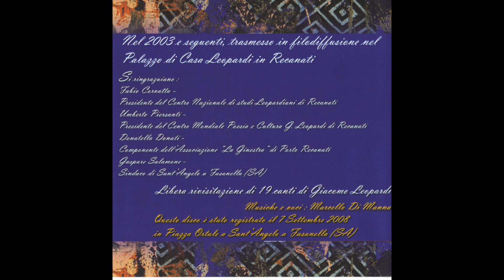L'INFINITO - CD "ROSE E VIOLE" - MARCELLO DI MANNA - 19 POESIE di GIACOMO LEOPARDI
MUSICA E VOCE di MARCELLO DI MANNA